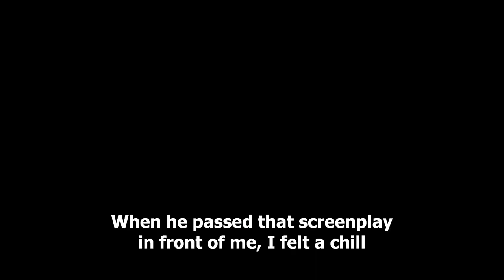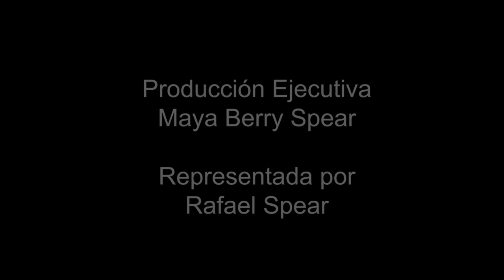TRAILER OFICIAL Mónica entre el Cielo y la Tierra 2020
Tráiler Oficial de la película venezolana: "Mónica entre el Cielo y la Tierra". Estreno Nacional 28 de septiembre de 2023. Distribuye Amazonia Films.